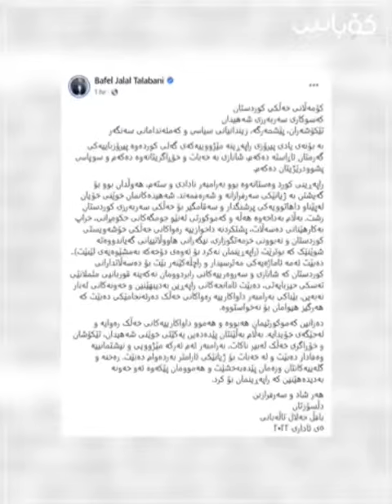بافڵ جەلال تاڵەبانی جیاواز لە هەموو سەرۆكەكان ڕاستیەكانی خستەڕووی